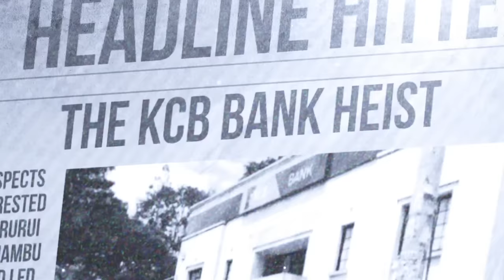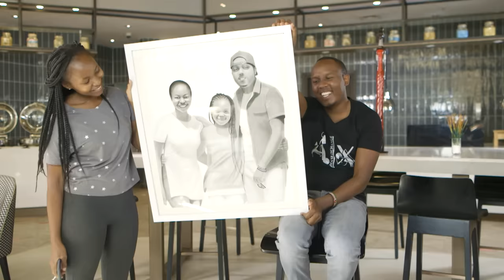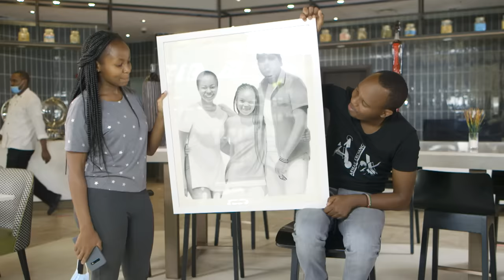The Boy Is Back !! - Headline Hitters Intro Episode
In this episode A bel Mutua Mkurugenzi does a little catch up and unveil what to expect in the coming weeks.

Shot on location at The Four Points by Sheraton.

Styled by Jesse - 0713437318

Mpesa No. - 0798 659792 - Judy Nyawira Mureithi